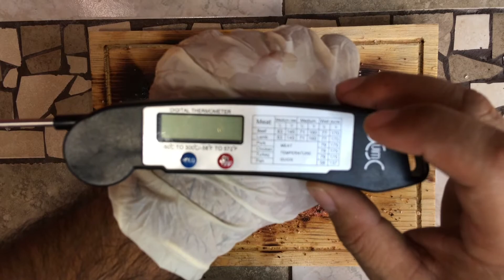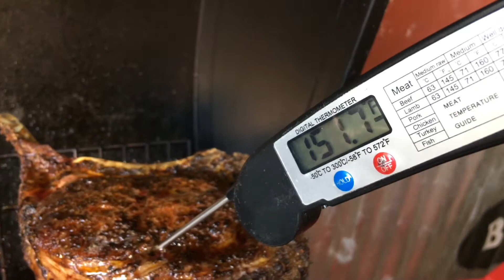Como preparar un Ribeye 2" sellado al Carbon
Raza nos toco este fin de semana preparar un Ribeye de 2" sellado a la parrilla y después a fuego indirecto.

El sellado hay que tener cuidado ya que mucha temperatura y mas de 3 minutos puede quemar o tostar nuestro corte, es por eso que recomiendo 2.5 minutos por lado.

Hay que ser generoso con el RUB que vayas a utilizar ya que como es un corte grueso le ayudara.

Despues de sellar el corte, al dejar a fuego indirecto si trabajas la temperatura a 250-260 grados F. después ed 1 hora obtendrás un corte termino medio, dejándolo casi dos horas obtendrás un corte termino tres cuartos.